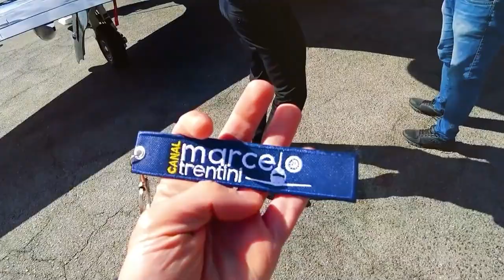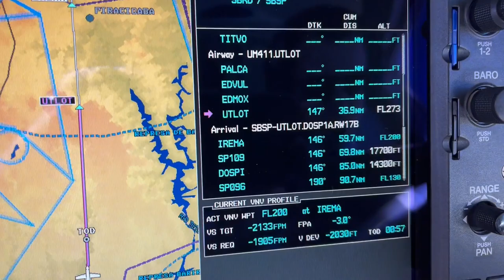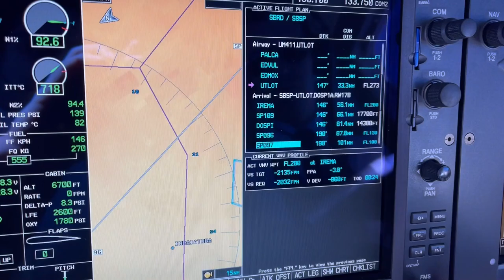NA CABINE DOS PILOTOS: APROXIMAÇÃO COMPLETA ATÉ O POUSO EM CONGONHAS - SÃO PAULO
Acompanhe em mais este voo a bordo da cabine do Embraer Phenom 100 uma aproximação completa para a cidade de São Paulo, até o pouso no Aeroporto de Congonhas, com mapas, comunicação com os órgãos de controle checklist e explicações por parte dos pilotos de todos os detalhes envolvidos durante a descida, aproximação e pouso ! Sejam mais uma vez bem vindos a bordo do Phenom mais famoso do Brasil, nosso querido Papa Lima Romeo, com os Cmtes Marcelo Trentini e Gustavo Carletto !!!